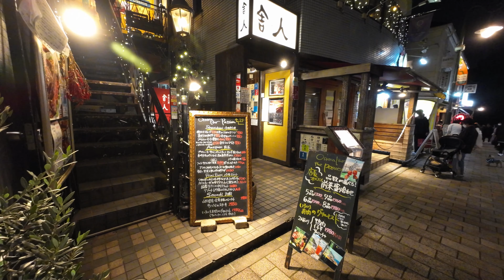DJI Action2で夜景を撮ってみた。数日使った感想も。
吉祥寺でイルミネーションが灯ったので、DJI Action2で撮影してきました。
シャッター速度、1/60ではブレが目立ったので1/100くらいに設定すると歩き撮りも可能かなと思いました。